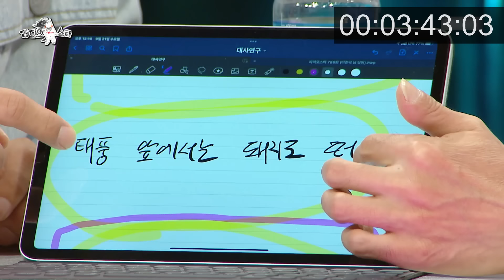[분량체크] 보면 볼수록 매력덩어리 그 자체 배우 이준혁 의 활약은? | 라디오스타 | TVPP | MBC 221005 방송